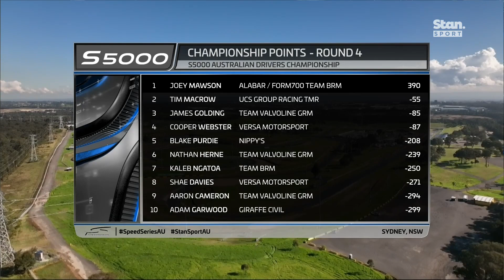S5000 Australian Drivers' Championship, Round 4, Race 3 highlights